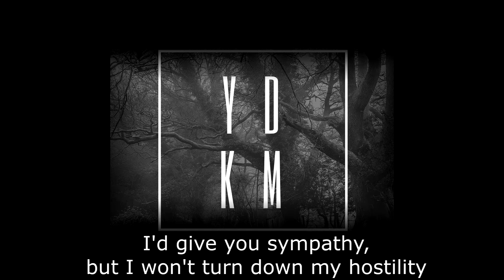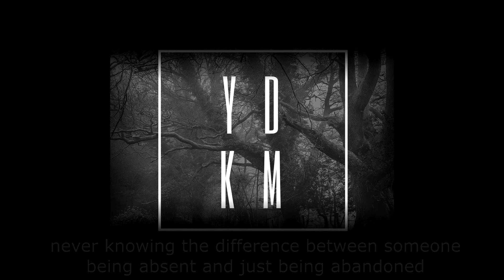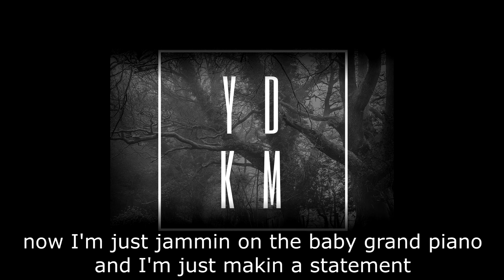Y.D.K.M. x Hailey B ft. Taylor Loncar (LYRICS)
First official song released by Hailey B featuring Taylor Loncar.